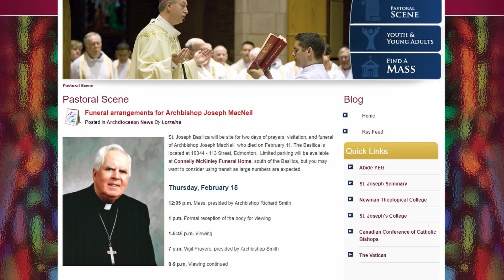Former Director of The Holy See Press Office Looks Back at Pope Benedict's Resignation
This morning, the Holy Father celebrated his morning Mass with the Melkite Greek Patriarch of Antioch, calling it a sign of the Apostolic Communion between the Latin- and Eastern-rite Churches within the universal Church.

Instead of delivering a homily today, the Pope said a few words about the meaning of the day’s celebration, at which members of the Melkite Greek Synod were present. “This Mass with our brother, Patriarch Youssef,” the Pope said, “confirms our Apostolic Communion: He is the father of a very ancient Church, and he comes to embrace Peter, and say, ‘I am in communion with Peter.’” The Melkite Greek Church, “is a rich Church with its own theology, within Catholic theology and, with its own marvelous liturgy”.
This Mass, the Pope said, “ is being celebrated for the people of the Melkite Greek Church, for the people who suffer, and for persecuted Christians in the Middle East, who give up their lives, goods, and property because they are driven out.” Pope Francis said he also offered the Mas, for the ministry of “our brother Youssef”.

It was 5 years ago on February 11th, 2013, that Pope Benedict left the world speechless with the announcement of his resignation. Two days later, at his General Audience, Pope Benedict repeated his resignation and provided more details, while the world was still trying to make sense of the announcement.

It was Fr. Federico Lombardi, the Director of the Holy See Press Office at the time, who was tasked with the difficult job of trying to explain it all to the world media, in what he describes as the single most significant event in his 25 years of service under three popes.

I had a chance to talk to Fr. Lombardi about that historic world event and here is what he had to say.

And finally, the Archdiocese of Edmonton has just released funeral details for Retired Archbishop Emeritus Fr. Joseph MacNeil.

The event will take place this week starting on Thursday afternoon at St. Joseph Basilica, with Mass presided by Archbishop Richard Smith, followed by a viewing and vigil prayers. The Funeral Mass will be celebrated the next day at 12 noon, followed by interment at Holy Cross Cemetery.

The Archbishop, who led the Archdiocese of Edmonton for 26 years, passed away on Sunday and is fondly remembered as a man who was as comfortable with popes and priests as with the students at the high-school, which is named after him. He was 93.

That is all that for today.  Join us again tomorrow, when I bring you more news and stories from the Perspective of a Catholic Lens. Thanks for Joining us.